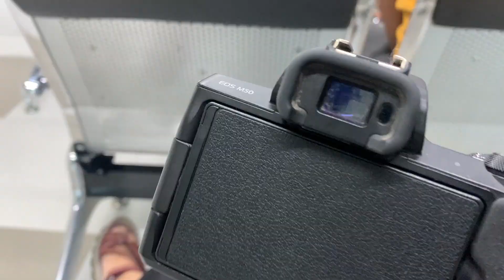WHY DID HE QUIT HIS BARISTA JOB?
Your prayers have been heard. I Finally gave my camera to get it repaired.

Arigato for watching the video🥳